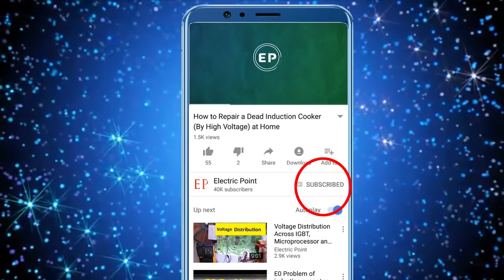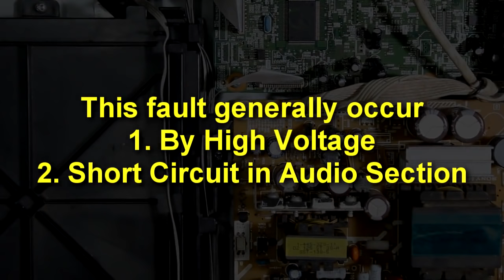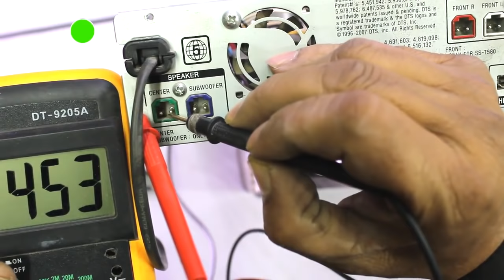How to Remove Push Power Protector From Sony DVD Player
In this video i will show you step by step procedure through which you can easily solve push power protector error in Sony DVD Plyer Model No. HCD-DZ270